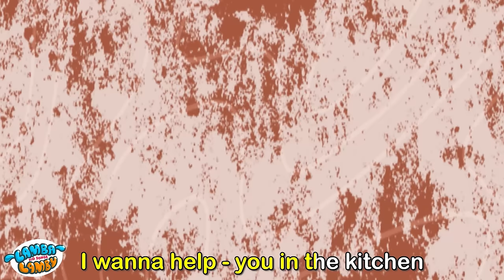Yummy Ice Cream Song | + More Best Kids Songs And Nursery Rhymes by Lamba Lamby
Hi kids!
Sing and dance with our best kids songs! 😉🎤
Lyrics:

My ice-cream, tasty ice-cream
it's so yummy I can't wait to eat
I love ice-cream the most
I don't want to share, it's mine!!
Ice-cream do you want some?
Let's try it with me it is my favorite thing
There are so many kinds, trying every flavors, we have fun together
Yummy ice-cream, it tastes really good
It'll be better when we eat together